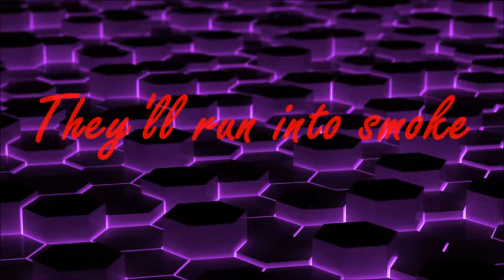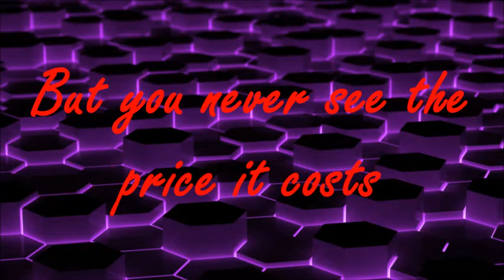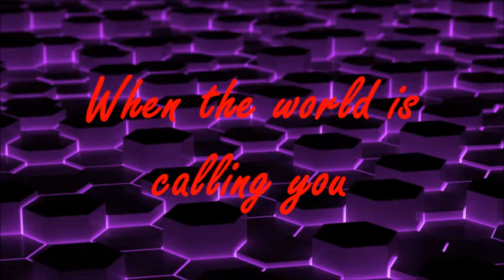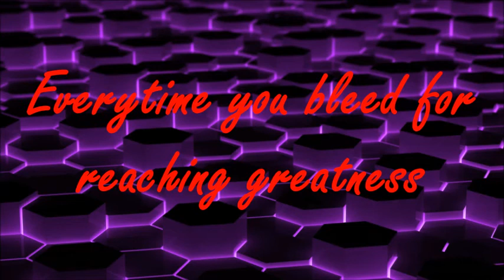Legends Never Die Lyrics